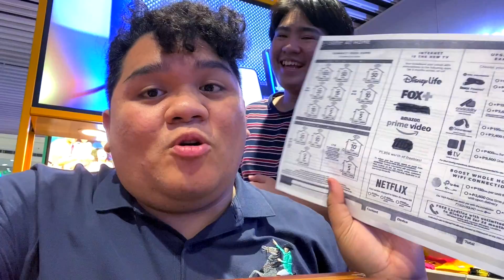NAGHANAP NG INTERNET PARA SA BAGONG BAHAY NI KWEEN LC